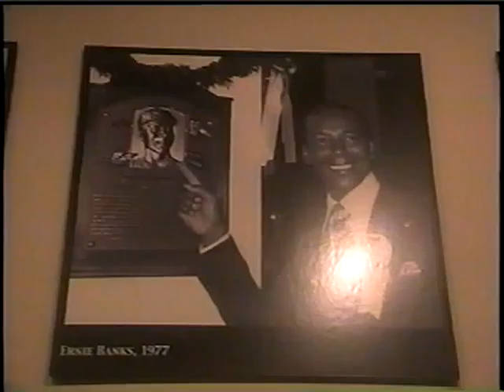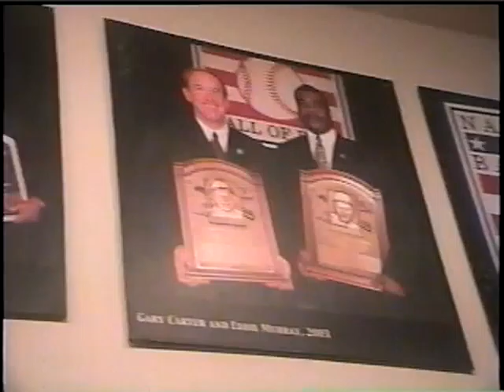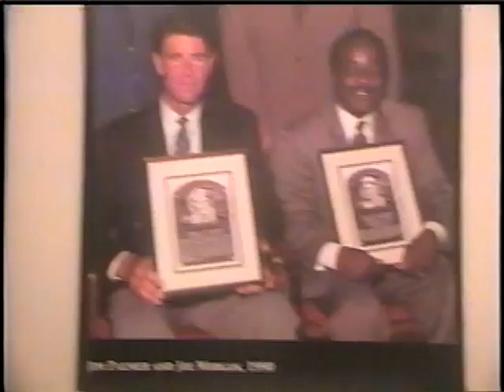Hall of Fame Photos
Here is when I video tape the pho­tos of the base­ball play­ers who played for many years in the field.